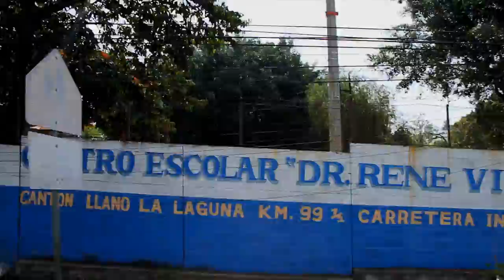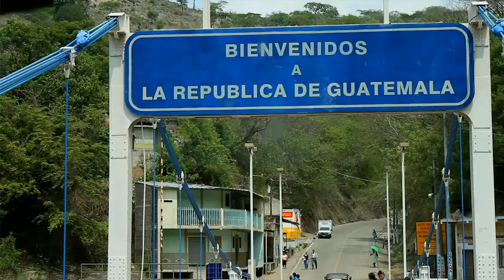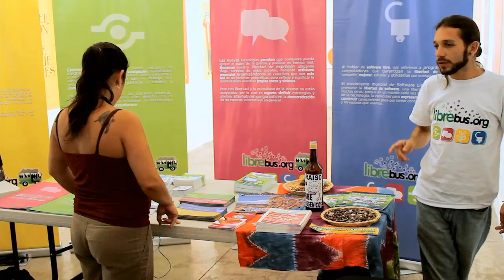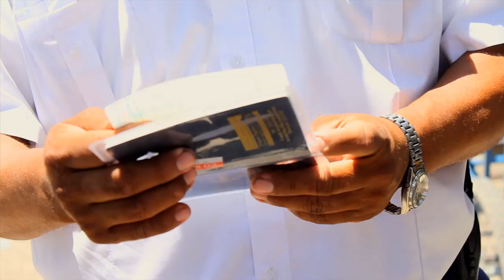LibreBus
El LibreBus viajó desde el 03 hasta el 16 de mayo de 2011 por Costa Rica, Nicaragua, Honduras, El Salvador y Guatemala, intercambiando experiencias alrededor del software libre, el conocimiento y la biodiversidad, la libertad de expresión y la libertad de compartir.
Este es un adelanto de ese viaje.